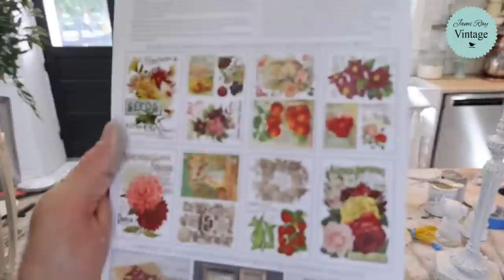Painting Thrift Flips into High end Home Decor For Profit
Painting Thrift Flips in to high end home decor For Profit